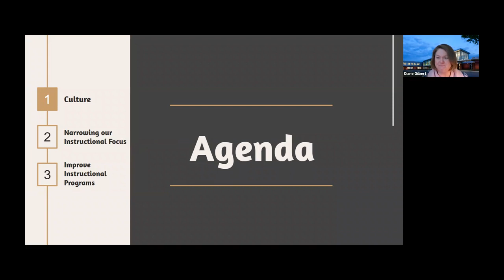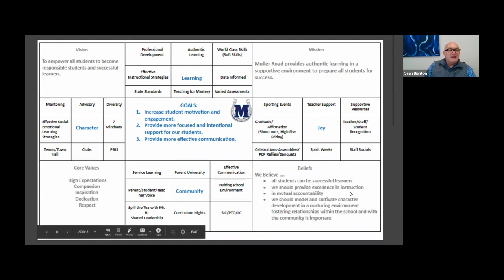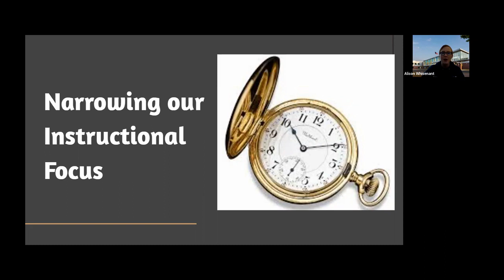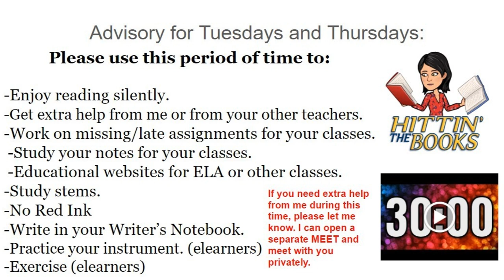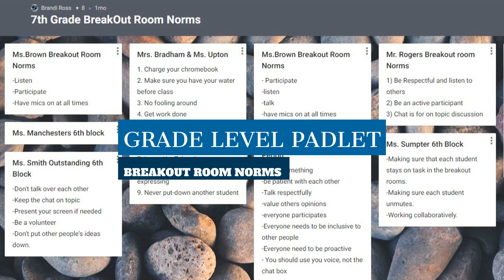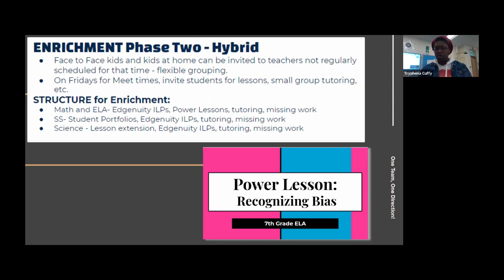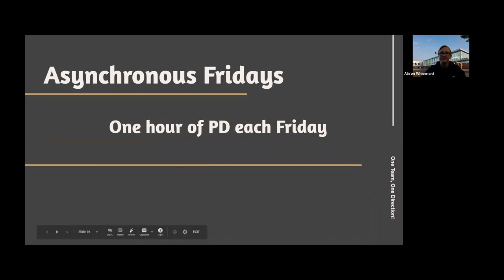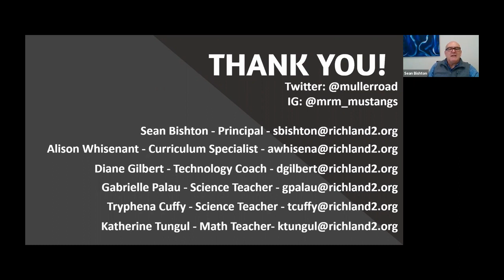Maintaining a Culture of Excellence